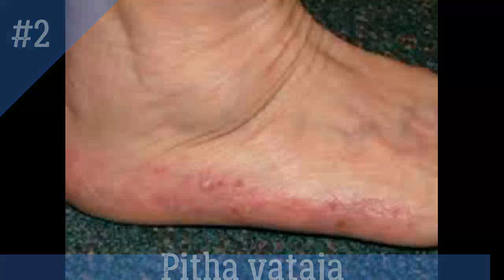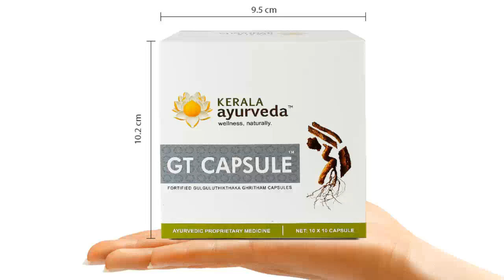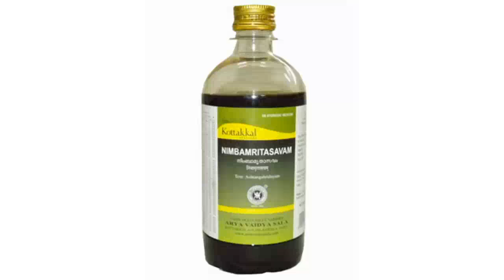Ayurvedic Management of Chronic Vaipadika Kusta | Part 02| Palmoplantar Psoriasis